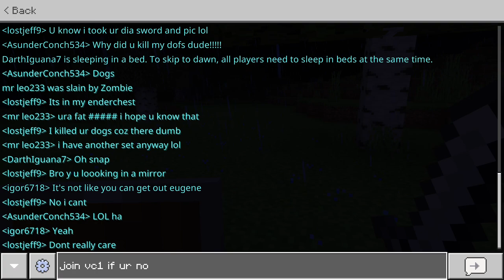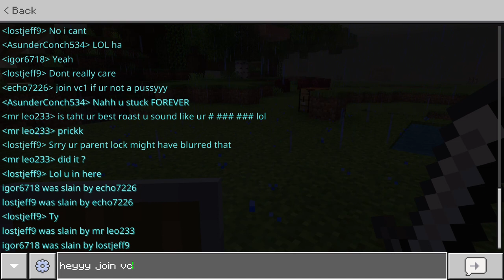Making a community house and a possible war